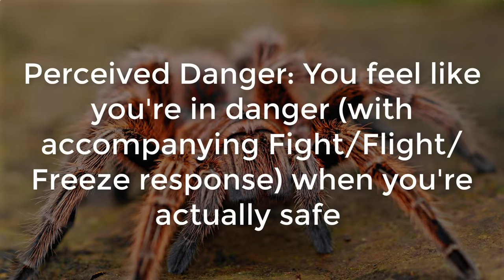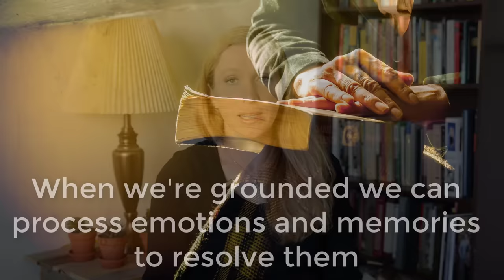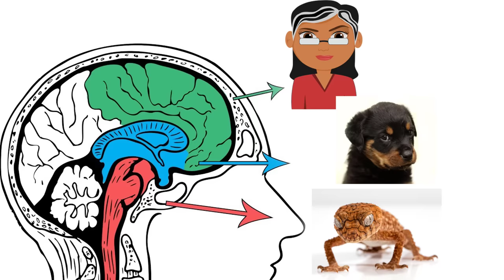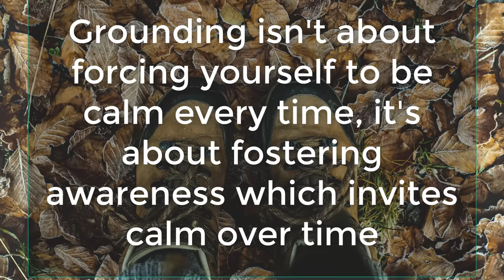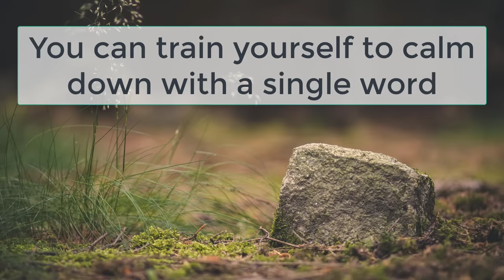How to Turn off the Fight/Flight/Freeze Response: Anxiety Skills #4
When the fight/flight/freeze response kicks in, the thinking part of your brain shuts down. Trying to force yourself to calm down rarely works. That's because your brain is meant to default to ancient survival responses like the fight/flight/freeze response.
In this video, I give an overview of how you can turn off that fight/flight/freeze response by using grounding activities to turn on your parasympathetic nervous system.

Check out my grounding skills playlist to learn 15 ways to turn off the fight/flight/freeze response